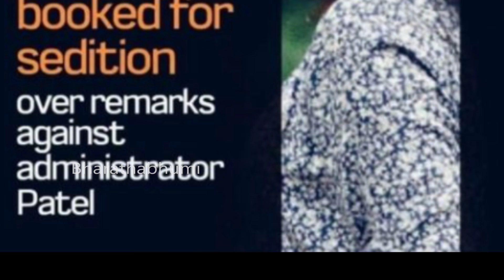ആയിഷ സുൽത്താനക്ക് സപ്പോർട് കൊടുത്ത മഞ്ഞരമക്കാരൻ പ്രമോദും കുടുങ്ങും|ayishasulthanacase|promodraman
രാജ്യദ്രോഹിക്ക് പിന്തുണയുമായി മഞ്ഞരമക്കാരൻ  പ്രമോദും